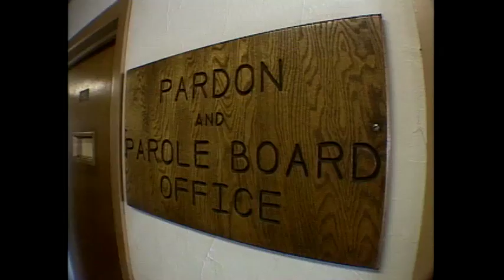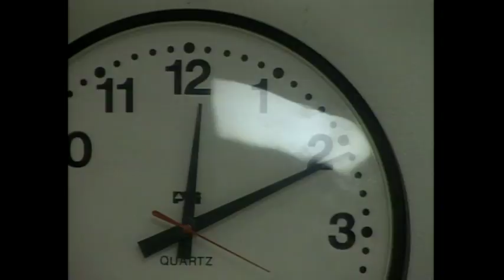DENVER-JUSTICE FOR AUNT ADDIE WITH ADAM SCHRAGER